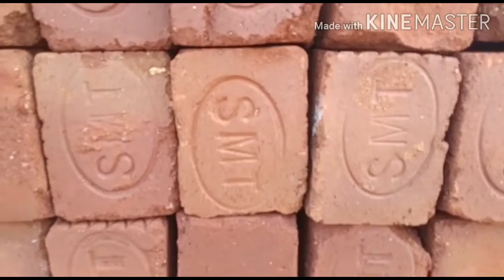Chamber Brick making